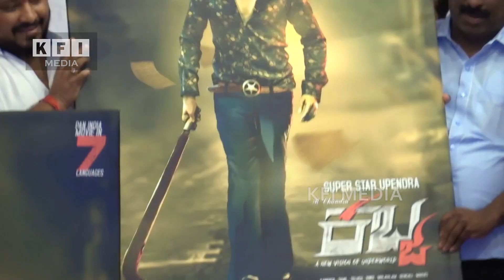7 ಭಾಷೆಯಲ್ಲಿ ಬರ್ತಿದೆ ಉಪೇಂದ್ರ ಹೊಸ ಸಿನಿಮಾ | Upendra | Kabja Movie | R Chandru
Actor Upendra's New movie Kabja is coming in 7 languages. in R Chandru Directional.

KFi Media - Kannada Online News Channel.